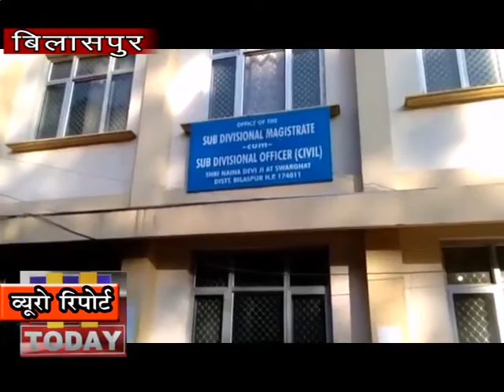25 DEC N 6 ग्राम सभा कोरम पूरा होने के बावजूद ग्रामीणों की आपतियां दर्ज किये बिना ही सम्पन्न हो गई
नैणा देवी विधानसभा के उपमंडल स्वारघाट के तहत आने वाली ग्राम पंचायत कुटैहला के मनरेगा ऑडिट और पंचायत विभाजन के लिए आपतियां दर्ज करवाने बारे रखी गई ग्राम सभा कोरम पूरा होने के बावजूद ग्रामीणों की आपतियां दर्ज किये बिना ही सम्पन्न हो गई | भारी हंगामे के बीच पंचायत प्रधान, उप-प्रधान व सचिव बिना प्रस्ताव डाले ही ग्राम सभा से चले गए जबकि स्वारघाट पुलिस थाना प्रभारी बलबीर सिंह की अगुवाई में एक पुलिस टीम उनकी सुरक्षा के लिए मौके पर मौजूद थी